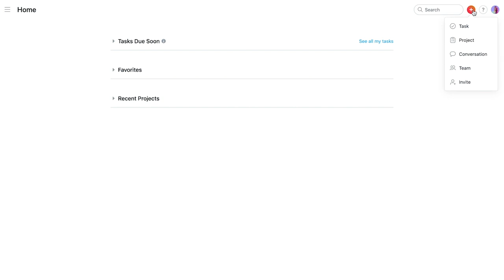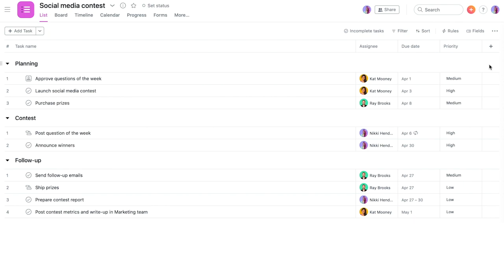Asana Projects: Import CSV spreadsheets to create Asana projects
Learn how to import projects from spreadsheets or use your CSV exports from other tools to quickly get started with a project in Asana.

Key Moments:
00:00 Intro
00:22 How to organize your spreadsheet
00:45 How to import your spreadsheet to Asana

For more information on how to import spreadsheets to Asana, explore our Help Center.